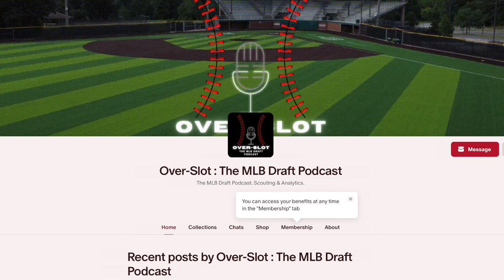Mariners 2024 MLB Draft Preview with Prospect Insider Joe Doyle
Previewing the 2024 MLB Draft including a focus on the Seattle Mariners with pick #15, why their offense has struggled to date, and what Julio Rodriguez needs to fix to find his ceiling.